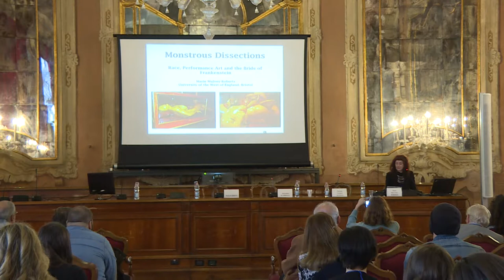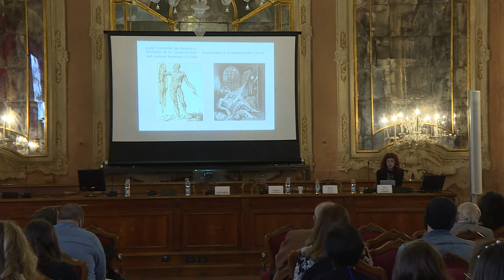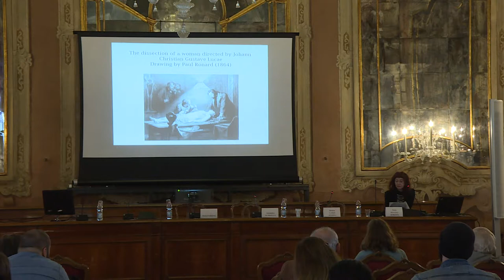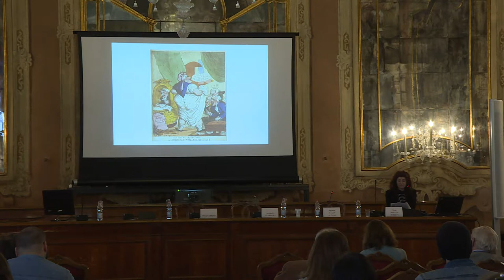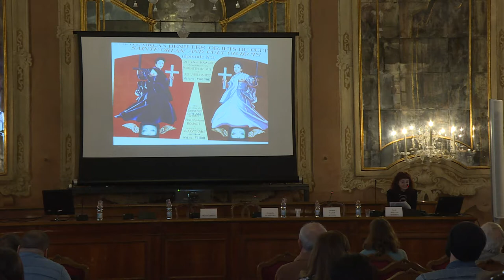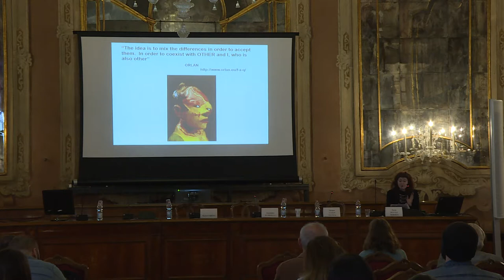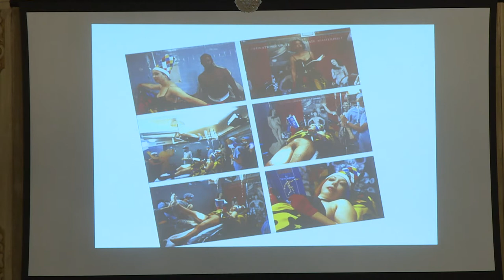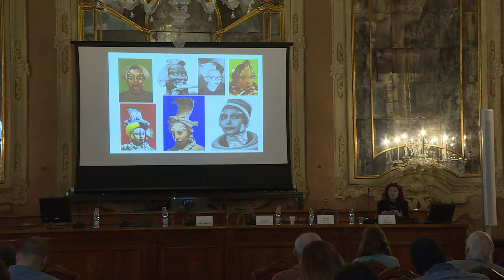Bicentenario Frankenstein - Ca' Foscari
Venezia, 21/02/18 - Ca' Foscari
International Bicentenary Conference on
Mary Shelley’s Frankenstein

2.00 pm Welcome Address
Flavio Gregori, Provost for the University Cultural Activities and Relations, Ca’ Foscari University of Venice

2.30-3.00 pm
Plenary Session
Ca’Dolfin, Aula Magna Silvio Trentin

Marie Mulvey-Roberts University of the West of England Monstrous Dissections: Race, Performance Art and the Bride of Frankenstein

Chair: Michela Vanon Alliata Ca’ Foscari University of Venice